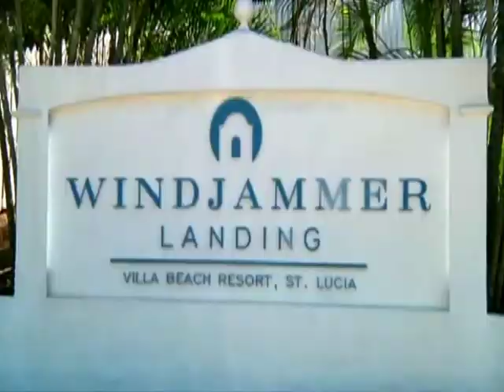Win A Trip To St. Lucia!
REV TV prime select customers you can win a trip to St. Lucia!!!